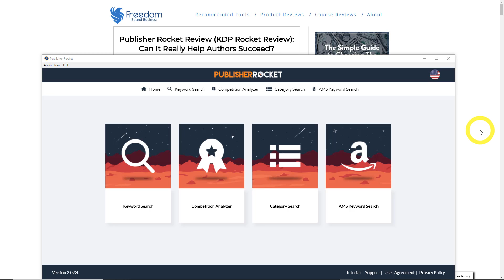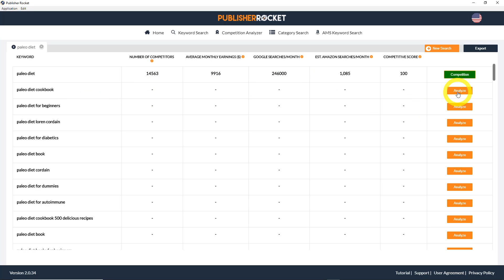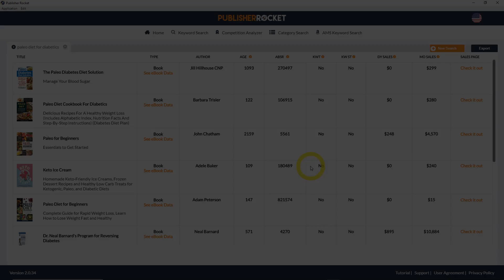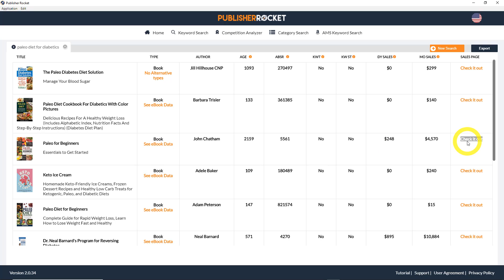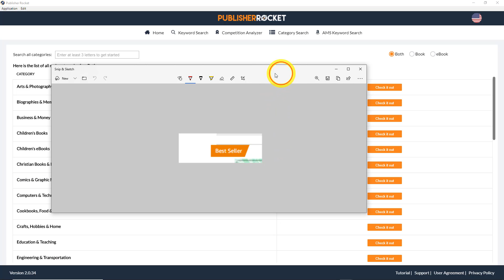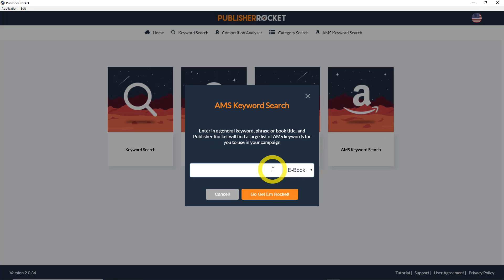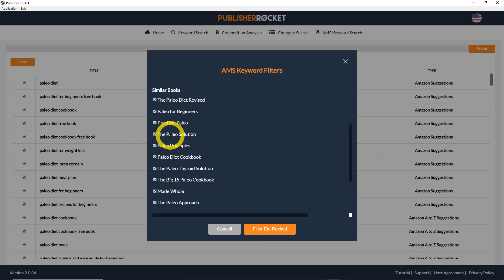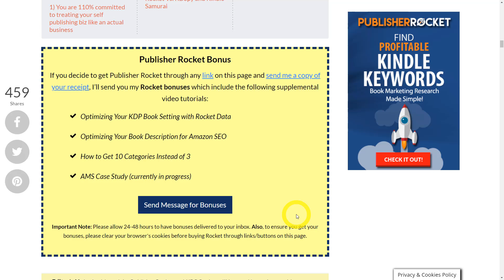Publisher Rocket Review [🚨New Updates & 👉 If It's REALLY Worth It❗️]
Publisher Rocket Review | The review covers EVERYTHING you need to know about Publisher Rocket, plus Rocket 2.0 bonuses.

So chances are you've seen Dave Chesson's Publisher Rocket 2.0 (formerly known as KDP Rocket) ad on Facebook, recommended by a self-publisher or an author and you want to know if Rocket is worth it!

In this Publisher Rocket review video, I give you a live demo of the Rocket software, and it's 4 core tools. These are Rockets' keyword research tool, competitor analysis tool, category search tool, and Amazon keywords.

What Publisher Rocket/KDP Rocket does well is it helps you sell more books through data and optimization of your KDP account book settings. In the latest 2.0 version, Publisher Rocket now has BOTH e-book data and paperback book data. This allows for further optimization and category tweaking so your book can rank higher in the Amazon search engine, have better chances of your book becoming #1 in your category or categories. And it helps you optimize your Amazon ad campaigns.

If you're interested in my Publisher Rocket bonuses, along with your purchase of Rocket, make sure to click on my Rocket review article for instructions on how to get them.

Let me know if you have any questions in the comment section below. Cheers!

Learn more about:
Publisher Rocket
KDP Rocket
Publisher Rocket 2.0
Publisher Rocket vs. KD SPy
Publisher Rocket demo

in the review article mentioned above, you'll also learn of the tool's keyword research, category analysis, competition analysis, and AMS Ads keyword research tools. Currently, no other tool has better AMS Ads data than Rocket.